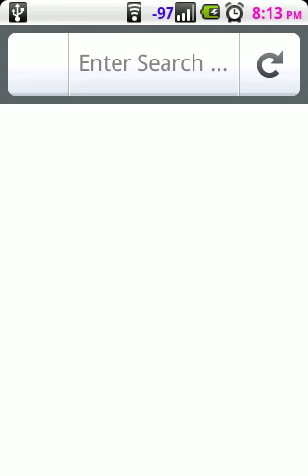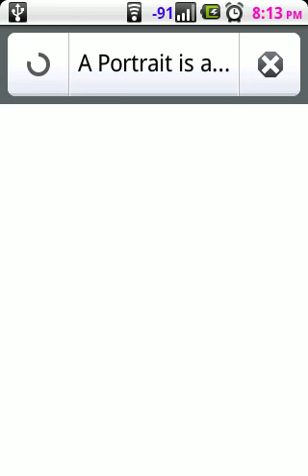Fennec on MyTouch Slide Rooted running Android 2.2.1 CyanogenMod 6 RC1. The phone is slightly overclocked from 600 to 787Mhz. The test is the browser going to my website and clicking on things. After Fennec loads, its pretty snappy and responsive. I'm sure it will only get better. The version I'm using is the one for ARM6 processors, the newer, faster phones use a different version of Fennec.